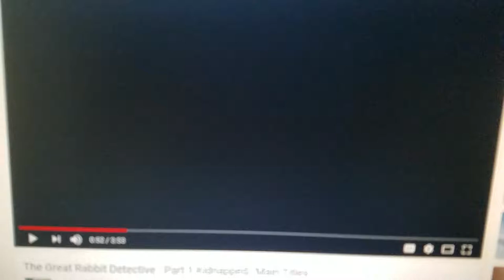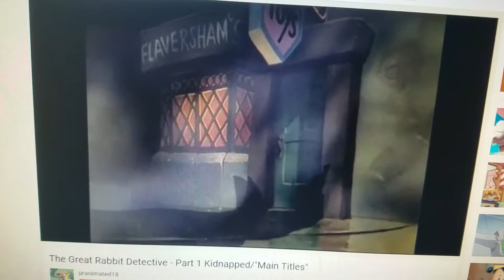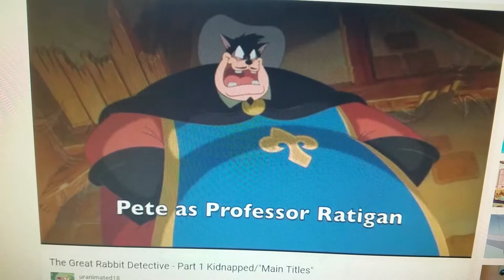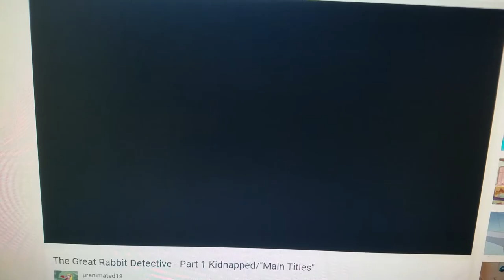Tmnt and mlp ( the great mouse detective ) part 1 kidnapped / main titles